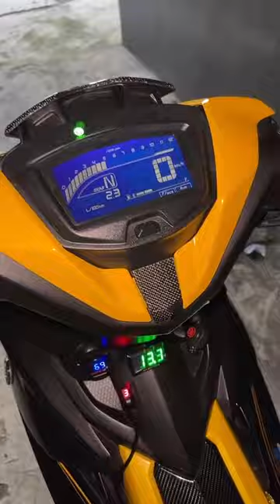MX KING 150 TIMING KUDA BLETAK-BLETAK 😅